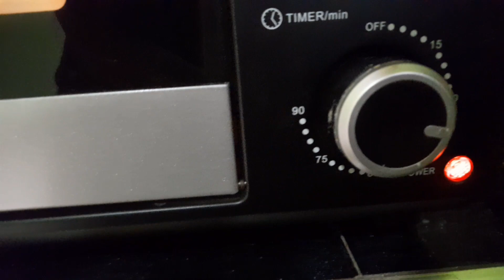cake |@cook with niranji🥞🍰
පිරිසිදුව  ගෙදර  හදලා  කන්න  ඔයාලත් කේක් හදන්න  ඉගෙන  ගනිමු චොකලට් කේක්  රසට  පහසුවෙන්  හදමු | cook  with  niranji |🧀👍👇

අවශ්‍ය ද්‍රව්‍ය
පාන්පිට් 100g යි
සීනි125g යි
මාගරින් 125g යි
ලොකු  බිත්තර 2 යි
කෝන්ප්ලා 5g යි
බේකින් පවුඩර් තේ හැදි 1 යි
බේකින් සෝඩා තේ හැදි  කාලයි
චොකලට් පවුඩර් 20g යි
වැනිල ස්වල්පයක්